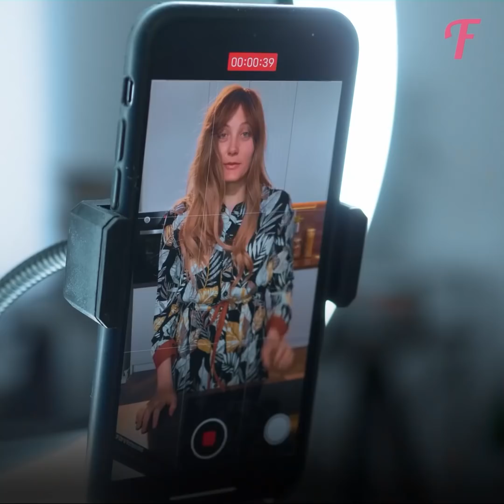A co-host made me bald on air and almost destroyed my life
If you like amazing and catchy stories in English that are full of drama and cause a storm of emotions, then Fabiosa stories are exactly what you should watch 👀! Here you will find incredible and inspirational life stories about relationships, parenting, being kind to others 🤝, and being happy.
This inspirational video is about a woman 👩 who worked on a beauty channel but was shamefully fired after her co-host revealed to their viewers the woman's bald head. Our heroine thought her life was over, but she managed to get back on her feet and even showed kindness to her nemesis. Watch this touching story to see the unexpected ending 😉!
How to be a nice person? If you liked our short film about the golden rule - treat others how you want to be treated, then please give it a thumbs-up 👍, and don't forget to subscribe to see more inspiring stories about self-improvement, helping others, and the small acts of kindness with useful life lessons and relationship tips.

Music 🎵:
Prescient - Howard Harper-Barnes
I'm Done Au Revoir (Instrumental Version) - Humble Hey